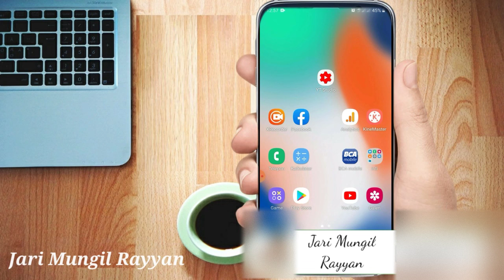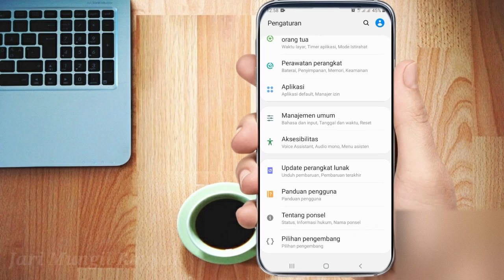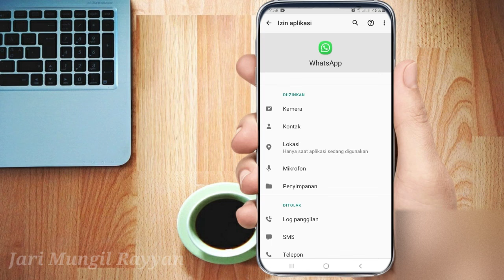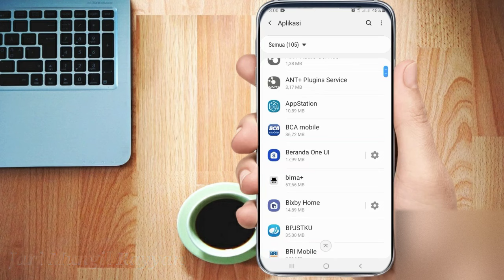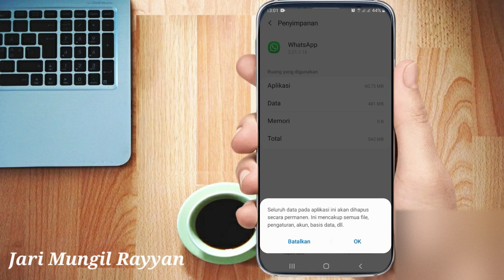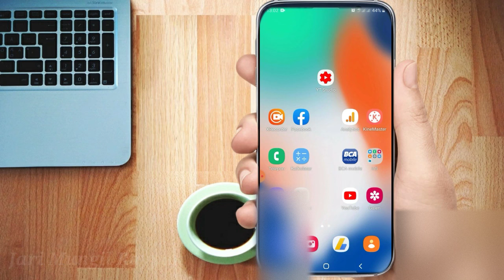Cara Mengatasi Video Call Whatsapp Tidak Ada Suara - Hanya Setting Ini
Assalamualaikum

Pada kesempatan kali ini saya akan share tentang bagaimana cara mengatasi video call whatsapp yang tidak bersuara di android / iphone. Oke untuk mengetahui caranya simak video ini sampai selesai ya.

Wassalamualaikum